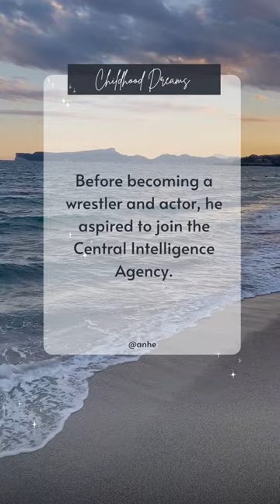Dwayne "The Rock" Johnson Celebrity fact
Celebrity fact🌟